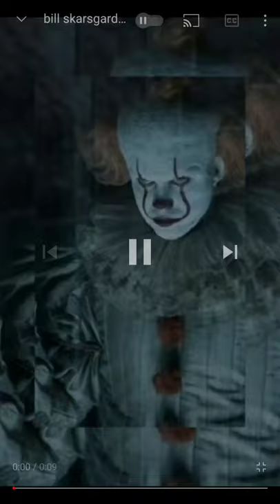bill skarsgardx cradle pannywies play date